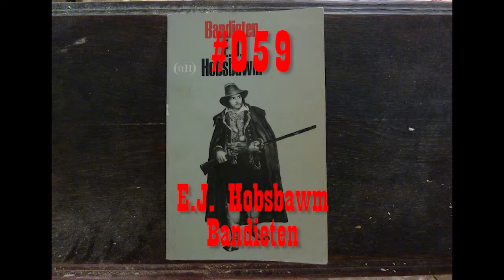Rippin' for Gordon #059 - E.J. Hobsbawm Komt Tot de Conclusie Dat Bandieten Wel Revolutionair Zijn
On 31 January 2018 I ripped the 182 pages from E.J. Hobsbawm Bandieten, tore them in half and threw them in the Hole I've been Diggin' for Gordon in a basement at an undisclosed location in Antwerpen since 20 February 2006.